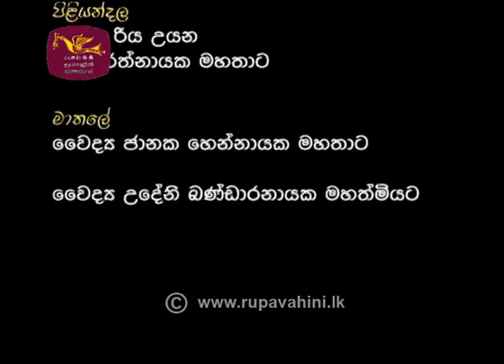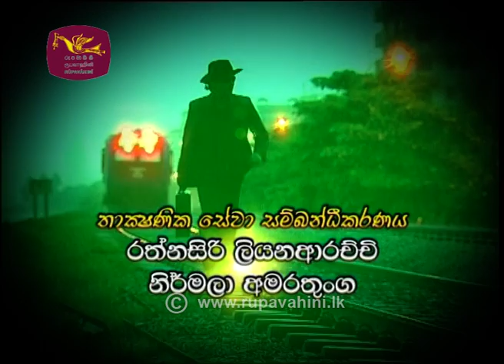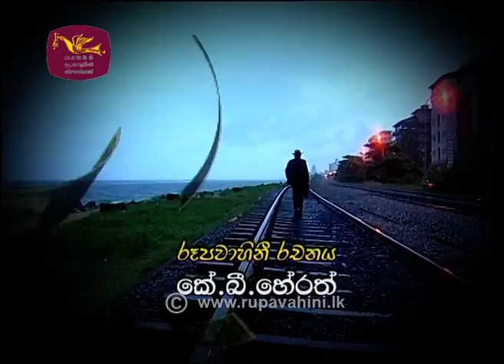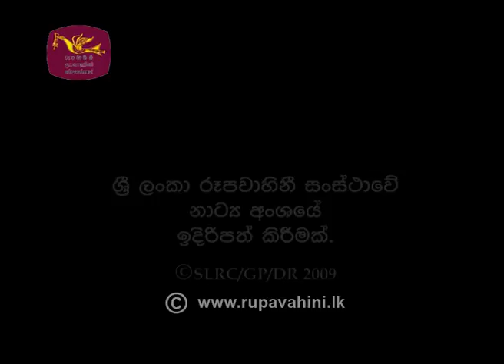Sakviththo | සක්විත්තෝ | Episode 04 | @Sri Lanka Rupavahini ​